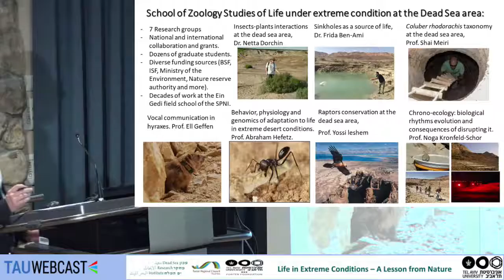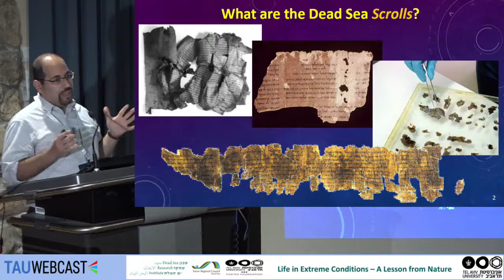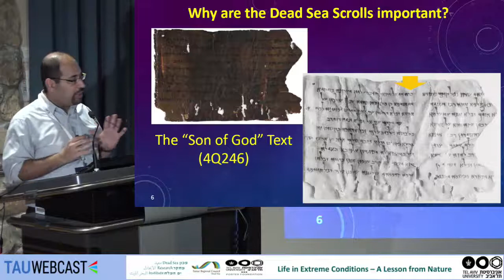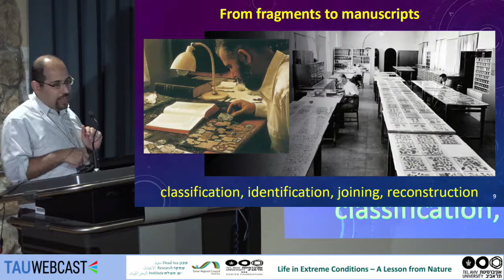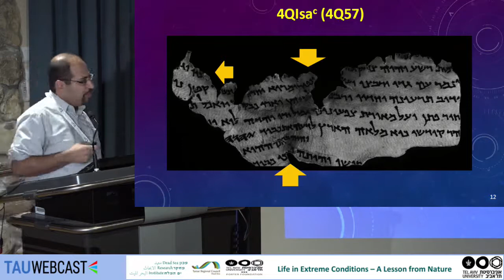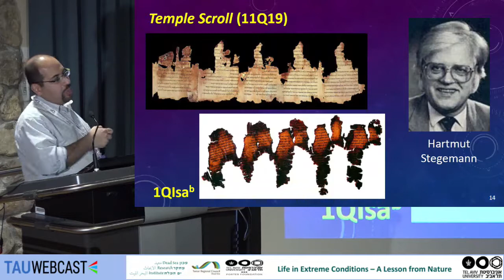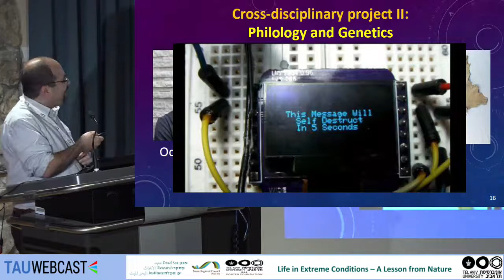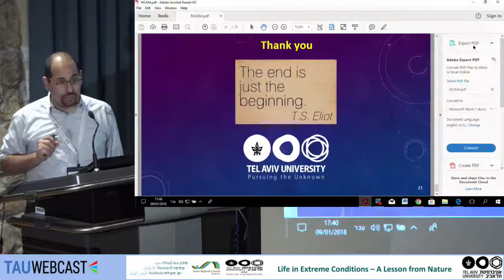Reconstructing History by Genetics: The DNA of the Dead Sea Scrolls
Dr. Noam Mizrachi - Acting Chair, Department of Biblical Studies, Faculty of Humanities

9.1.18